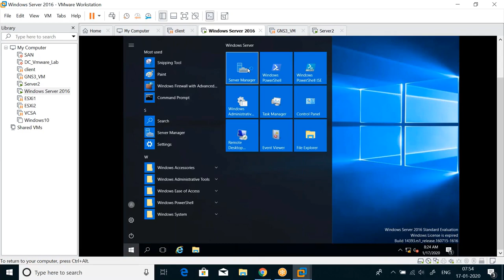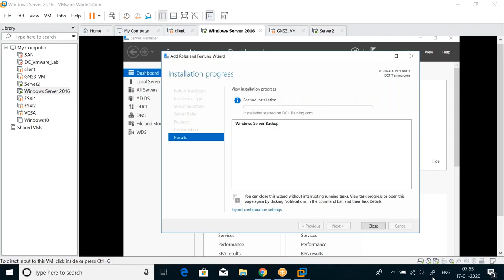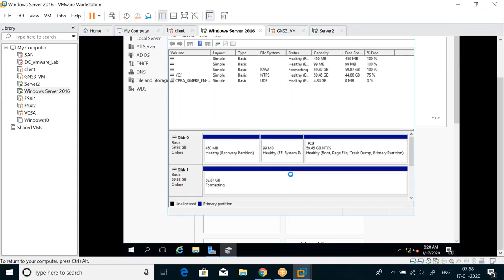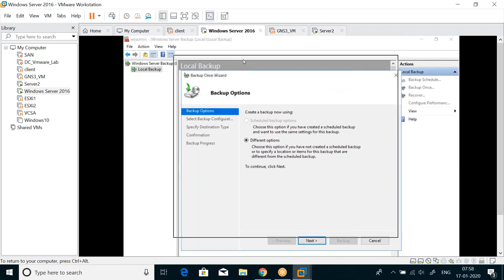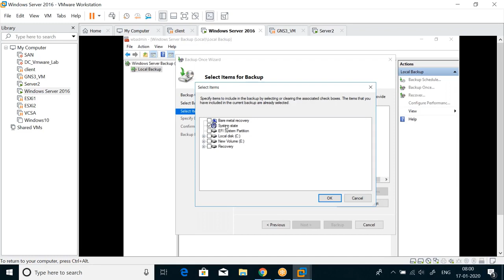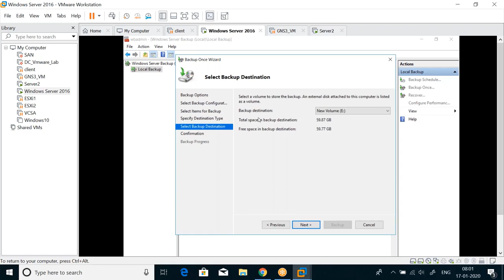Part6: Backup Active Directory-Windows Server Admin Complete Course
In this session, you will learn how to Backup Active Directory Domain Services. Using Windows Server backup we will take a backup of the System State. The System State includes the Active Directory Database, SysVol, and Windows System files, so it actually includes everything required to restore Active Directory including Group Policies.

More about myself :
I am Michael Travasso, I have been Microsoft Certified Trainer for the last 10 years and I have a total of 20 years of experience in the Information Technology space. I conduct training on various technologies like Windows Server 2019, VMware, Hyper-V, Failover Clustering, Ethical Hacking, AWS, Azure Admin, Architect and Security